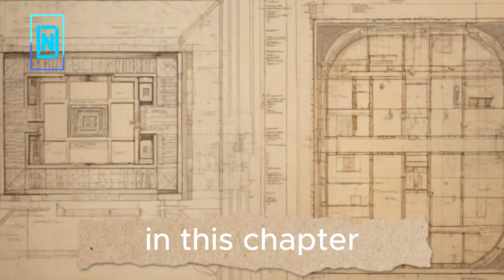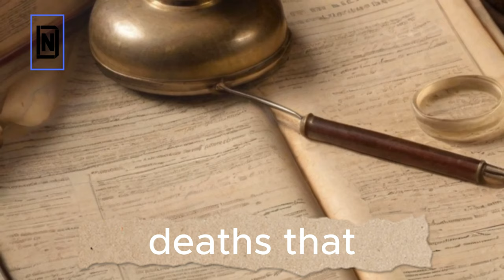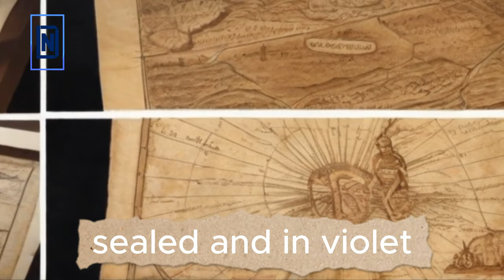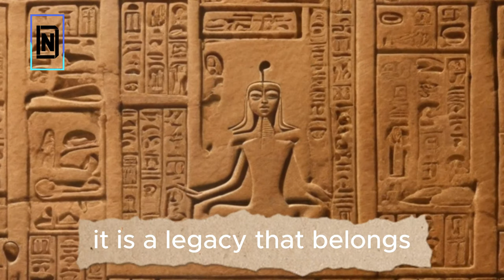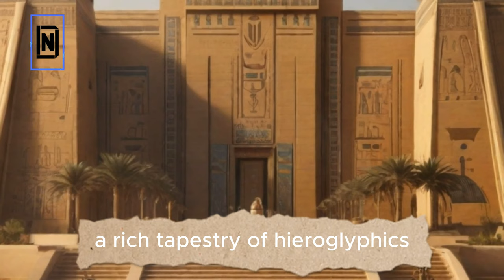The Mysterious Valley of Kings: Unlocking Ancient Egypt's Secrets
Unlocking Ancient Egypt's Secrets The Mysterious Valley of Kings  Full Documentary.

Embark on an extraordinary journey deep into the heart of ancient Egypt with our full documentary, "The Mysterious Valley of Kings." Join us as we unlock the secrets, mysteries, and treasures concealed within the legendary Valley of the Kings, a place where time stands still, and history echoes through the ages.

In this immersive exploration, we take you on a captivating odyssey through the annals of history, from the awe-inspiring historical context of ancient Egypt and the profound societal structure of this civilization to the mesmerizing religious beliefs that shaped every facet of their lives. Learn how the concept of the afterlife played an integral role in the culture of ancient Egypt, and discover how it influenced their grandiose tombs and elaborate burial rituals.

But the heart of our journey lies in the discovery that captivated the world—the unearthing of King Tutankhamun's tomb. Dive into the early 20th-century exploration of the Valley of the Kings and meet the visionary Howard Carter and his dedicated team. Follow their footsteps as they reveal the secrets hidden in the boy pharaoh's tomb, including the iconic golden mask and an array of treasures that have left an indelible mark on the world's collective imagination.

In the chapters to come, we delve into the architectural wonders and hieroglyphic narratives that adorn the tombs of the Valley, providing a profound understanding of the ancient Egyptian way of life. Explore the enduring myths of the "Curse of the Pharaohs" and unravel the truth behind the mysterious deaths and illnesses that have long cast an ominous veil over the site's history.

Modern-day exploration takes center stage as we unveil the groundbreaking technologies and techniques transforming our understanding of this enigmatic valley. From non-invasive scans to DNA analysis and ground-penetrating radar, witness how recent discoveries are reshaping our knowledge of the Valley of the Kings and shedding new light on its mysteries.

As our journey concludes, we reflect on the enduring legacy of ancient Egypt, its cultural significance, and the vital importance of preserving historical sites. Join us in celebrating history and exploration, and leave no stone unturned in your quest for knowledge.

Valley of the Kings, Ancient Egypt, King Tutankhamun, Egyptology, Archaeology, Ancient Treasures, Curse of the Pharaohs, Hieroglyphics, Egyptian Civilization, Afterlife Beliefs, Modern-Day Exploration, Historical Legacy, Documentary